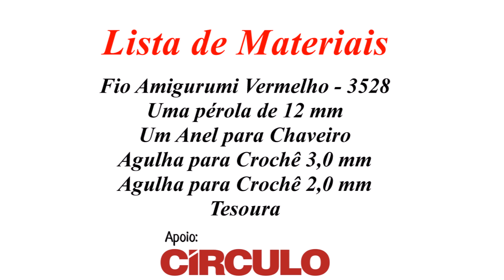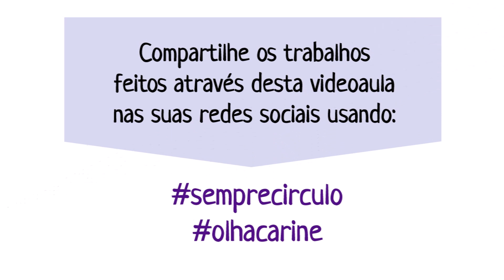Chaveiro Amigurumi Coração por Carine Strieder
Olá! Veja nesse vídeo a artesã Carine Strieder ensinando passo a passo como fazer esse lindo chaveiro usando a técnica do Amigurumi em forma de coração.

Compartilhe comigo no Instagram as peças feitas através das videoaulas do Canal usando a olhacarine

Para conferir os produtos utilizados nessa videoaula e outros produtos da Círculo S/A acesse

Obrigado pela visita e seja sempre bem vindo(a)!!!